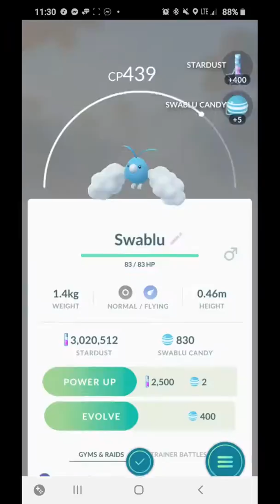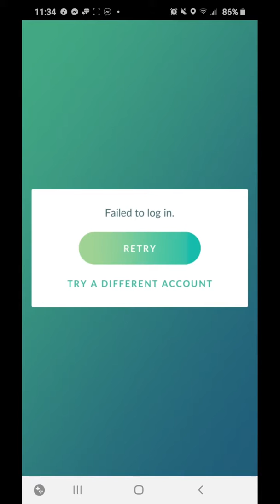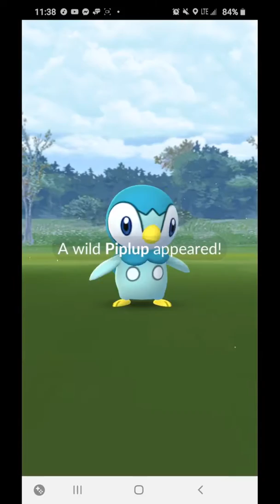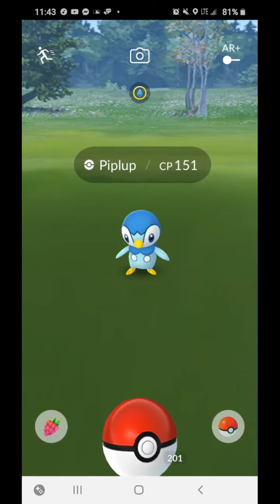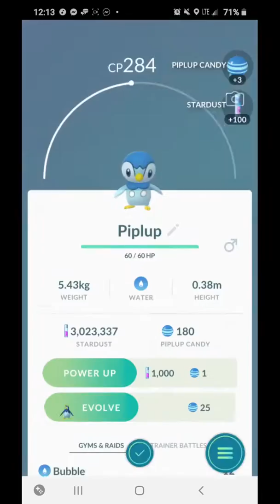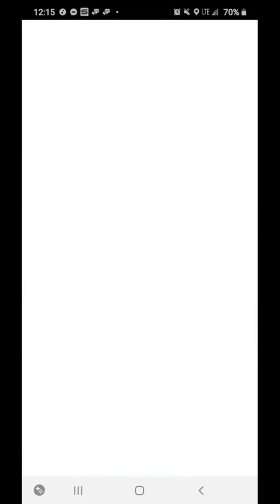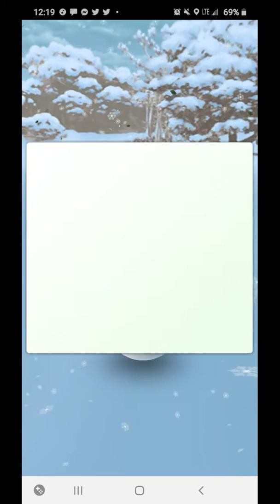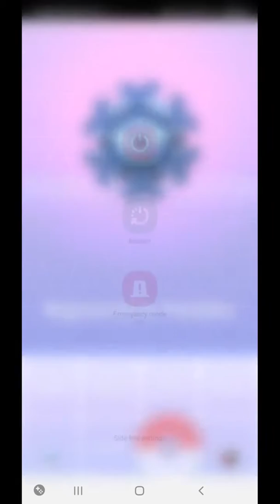Pokémon Go | #116 (1/19/20) January Community Day, Shiny Piplup